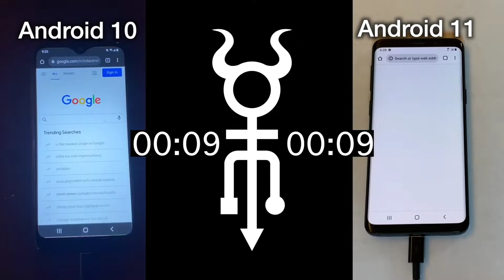SALTINBANK - 14 secondes pour pirater ton téléphone [OMG CABLE] Nouvelle version du cable OMG ...